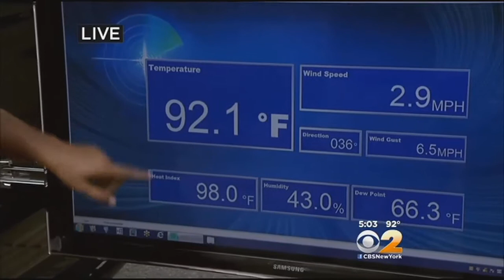Late Summer Warm-Up Has New Yorkers Scrambling To Keep Cool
CBS 2's Lonnie Quinn and Elise Finch have team coverage as New Yorkers did their best to beat the heat.